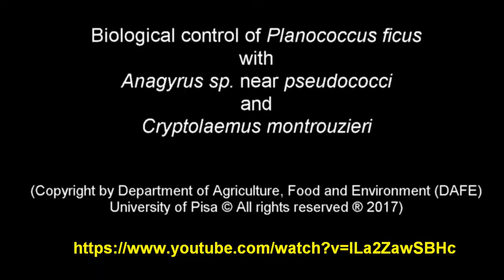Anagyrus and Cryptolaemus (short version without audio)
Biological control of Planococcus ficus with Anagyrus sp. near pseudococci and Cryptolaemus montrouzieri.